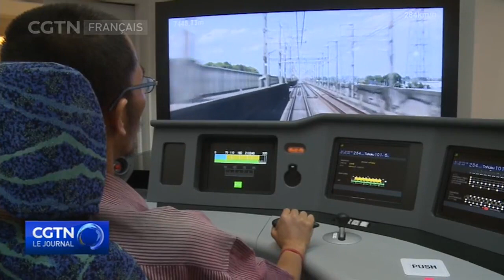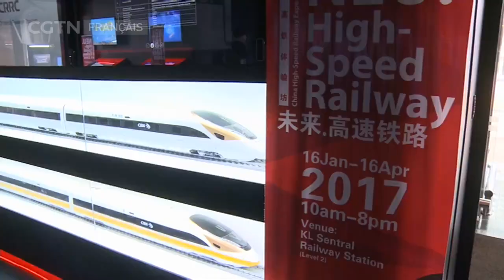Singapour et la Malaisie mettent fin au projet de train à grande vitesse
Le projet de train à grande vitesse Kuala Lumpur-Singapour était destiné à changer la donne. La ligne de 350 km devait réduire le temps de déplacement de plus de 4 heures par la route à seulement 90 minutes. Mais après deux retards pour que la Malaisie reconsidère, et tente de renégocier les conditions, la Malaisie a choisi d'abandonner l'accord et de verser une indemnité à Singapour. La Malaisie a déclaré qu'elle devait réduire le coût du projet, tandis que Singapour a déclaré ne pas pouvoir accepter l'une des conditions de la Malaisie.